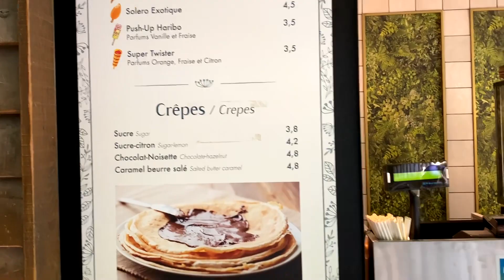Vlog #3-Southern Girls Tour Chateau de Versailles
We went the Versailles and it was awesome. I hope you enjoy the vlog.